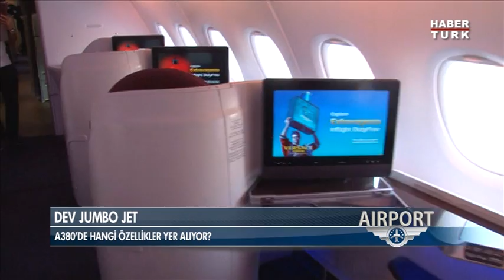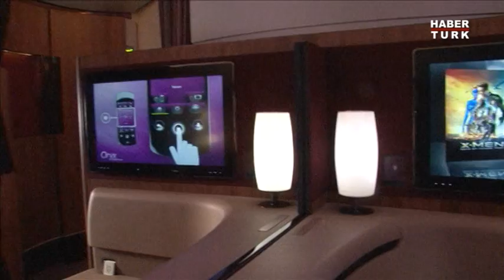Katar Havayolları A380'e Kavuştu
Katar Havayolları ilk A380'ine kavuştu...